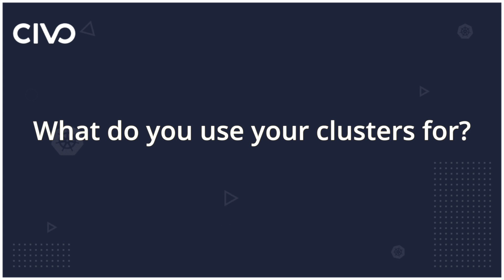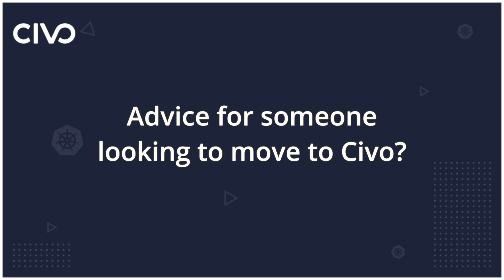“Civo is faster than DigitalOcean and Linode” - Viktor Farcic from Upbound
“Civo is faster than DigitalOcean and Linode”. Learn what Viktor Farcic from Upbound has to say about Civo and how it helps in their day-to-day development.

Timestamps:
0:00 Teaser
0:05 Introduction
0:27 What attracted you to Civo?
0:55 What do you use your clusters for?
1:39 How does Civo compare to other cloud providers?
2:22 Advice for someone looking to move to Civo?
2:55 Outro